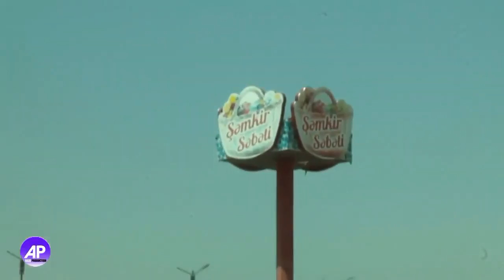Tovuzun Gəzməli Görməli yerləri2022